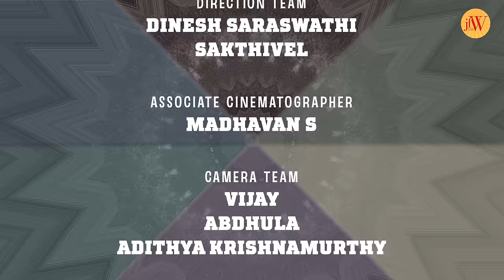The Apartment | EP 03 | Ft. Bigg Boss Abhirami, Melvin | Love Web Series | JFW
The Apartment - A Story of a Mismatched Couple is a 6 episode tamil web series by JFW featuring Abhirami Venkatachalam and Ajay Melvin!  Get ready to fall in love with the quirkiest Rom Com Duo as we introduce Sam and Vidya whose unique chemistry promises to make this story one for the ages!

Episode 3 - Fading Colours
Sam and Vidya have an intimate night together for the first time after they have got into a relationship. Sam is worried if the love between him and Vidya are real and if he can get used to sharing his personal space with Vidya! Watch the episode and find out more!

Abhirami Venkatachalam is an Indian actress and model known for her work in the Tamil film industry. She gained recognition for her role in the Tamil film "Nerkonda Paarvai" alongside actor Ajith Kumar and garnered love from the audience for being a fierce participant in Bigg Boss.

Produced by - Bina Sujit & Sujit Kumar

Directed by -
Vikas Kasthurirangan

Creative Producer -
Sanjiv S Kumar

Cast -
Abhirami Venkatachalam
Ajay Melvin
Mani Vaithy
Aarya Lakshmi
Sugamya
Thrishal

DOP -
Arun UshaVjk

Editor -
Kenny Jo Christo

Music Director -
Barath Dhanasekar

Executive Producer -
Karththik Rajkumaar

Publicity Designer -
Vivek G Krish

Sound Design -
S. Karthick

Costumes -
Amara by Neya

Purpleplusnagu

Location Courtesy -
TimeSquare Restobar

Associate cinematographer -
Madhavan

Direction Team -
Dinesh
Sakthi